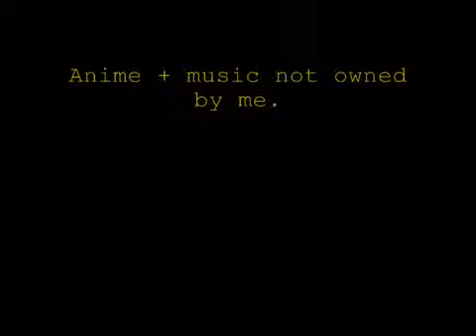zeroXyuukiXkaname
Me encanta la pareja de zero y yuuki y espero k a vosotros os guste este video XD este es mi segundo video y se lo dedico a mi mejor amiga Adayita espero k le guste o en el peor de los casos me mataran y ya esta XD
Yclaro esta k tambien a mi amiga Raquel k tambien se lo dedico k la kiero muxissimo.
Perdon me enrolle komo una persiana jejeje porfi comentarme y puntuar muchas gracias.

Besitos.Chaito.